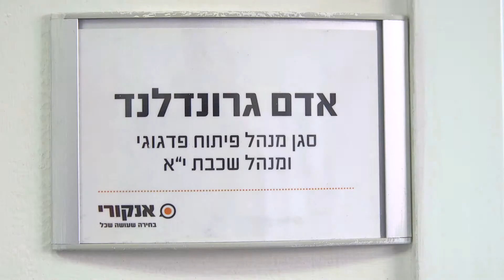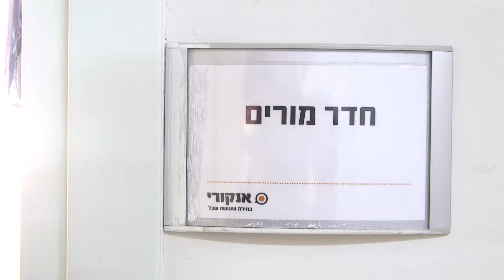טקס מצטיינים - אנקורי תל אביב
בכל שנה אנחנו חוגגים עם התלמידים והתלמידות המצטיינים של הקמפוס בטקס מרגש בהשתתפות ההורים